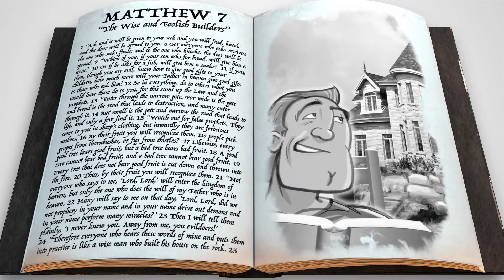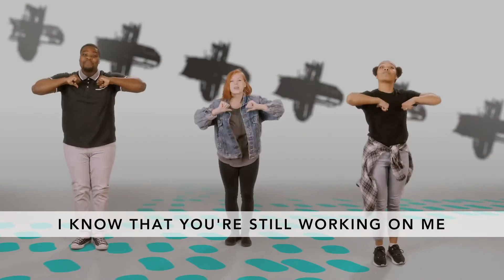Upper Kids Church - May 9